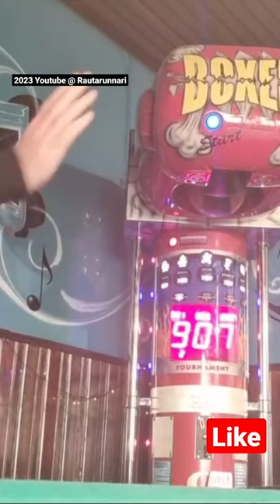65 age man punch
The first over 900 results of the year were hit. The record is 954 from last year.